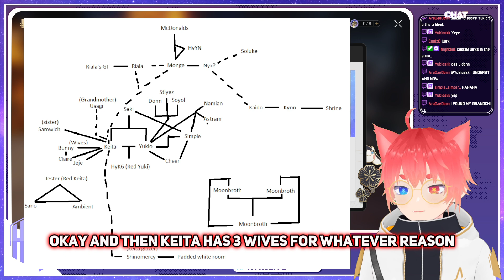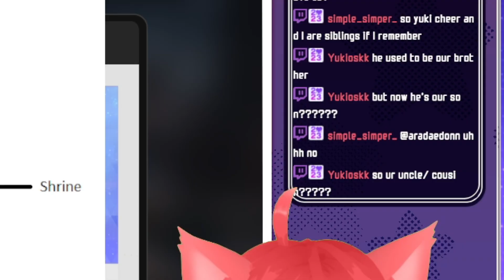Is this the Weirdest VTuber Family Tree?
Design-wise, this family tree is ill, how does one even understand it?

Can I trade my "parents"?

My name is Huyuki Snowcloud, professional Rabbit VTuber. I mainly stream on YouTube but I also stream on Twitch. You can find my VTuber clips here too.